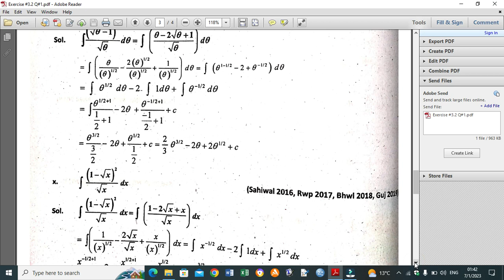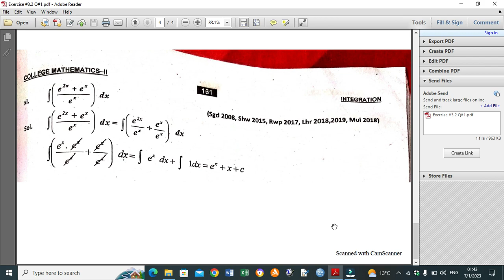Integration||Evaluate the following Indefinite integrals||Chap#3||Ex#3.2||Q#1(vi-x)||Math of 12Class